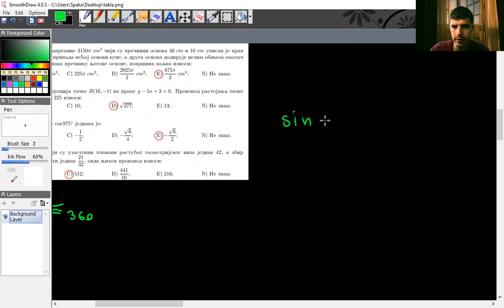FON prijemni 2019 - 15. zadatak